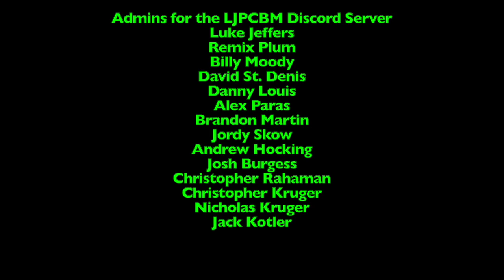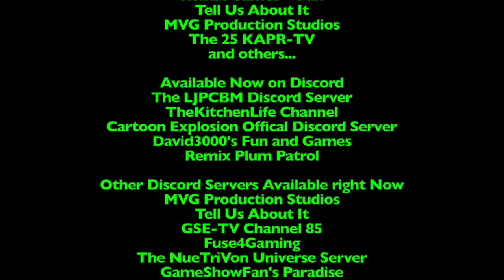LukeJ62895's Update Video - 10/4/2023